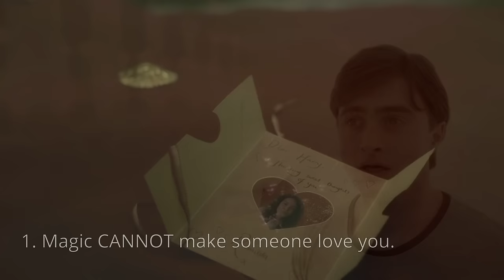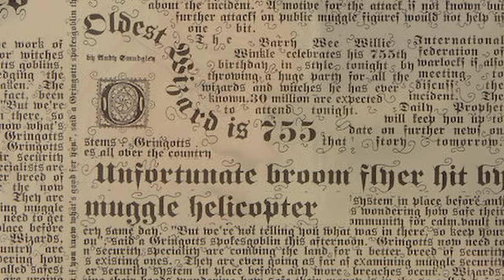4 Things Magic CANNOT Do in Harry Potter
Welcome to Harry Potter Theory. Today, we’ll be discussing a list of four major things that magic simply CANNOT do.

As any witch or wizard will tell you—especially the ones who were Muggle-born—magic can do A LOT of things. It can make tidying up your home or flat a rather quick and easy task. It can literally knock the wand out of another person’s hand or make things levitate off the ground. It can create fire from thin air, make people look like other people, or appear invisible. It can even cause instant death. In fact, the list of what magic CAN do often seems rather endless. But there are actually a many number of things that magic CANNOT do—of which we’ll be covering four in today’s video.

Thanks!